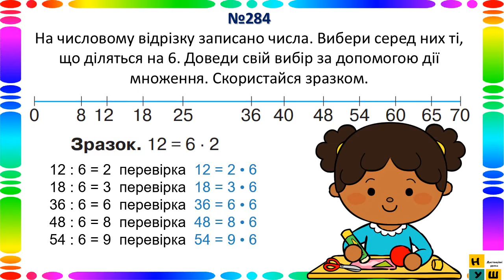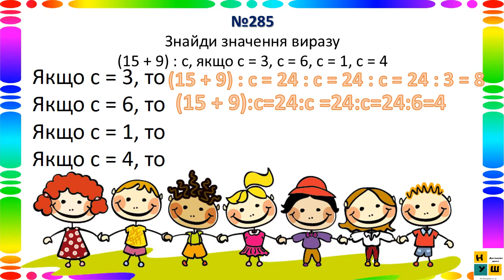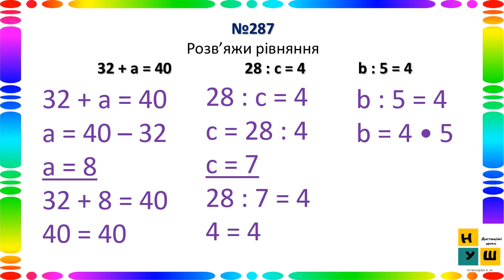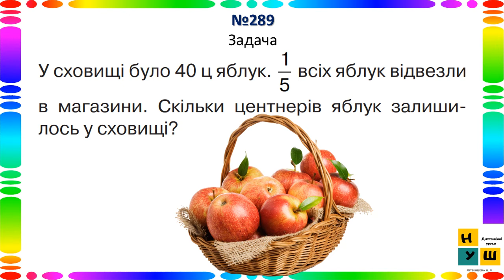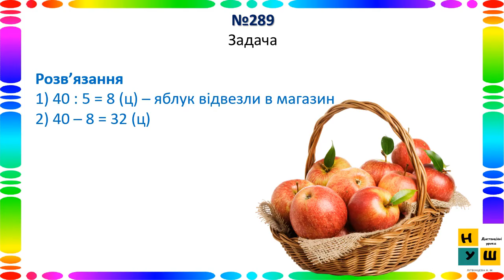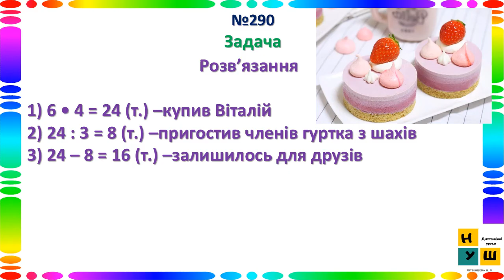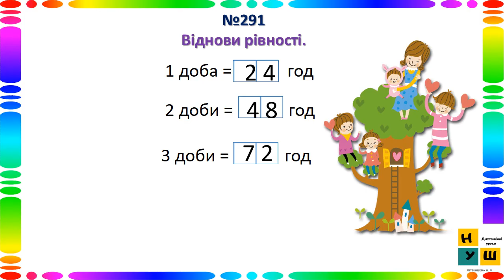Математика 3 клас урок 32 Числовий відрізок. Задачі на знаходження суми Робота з іменованими числами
Числовий відрізок. Задачі на знаходження суми. Робота з іменованими числами. Перетворення іменованих чисел.